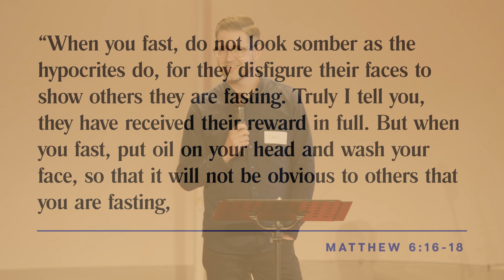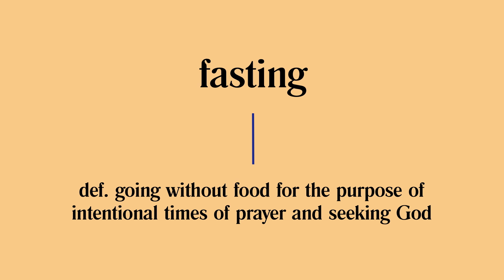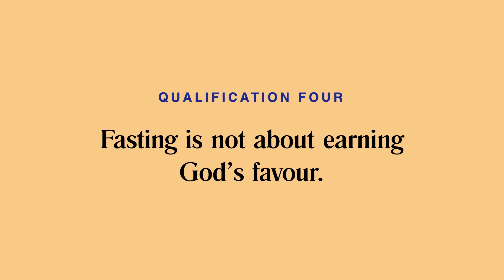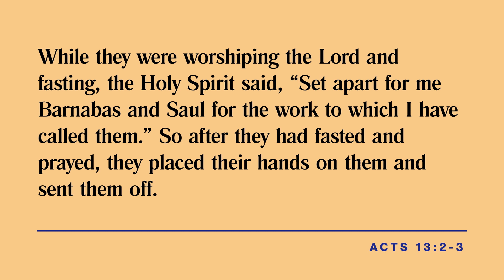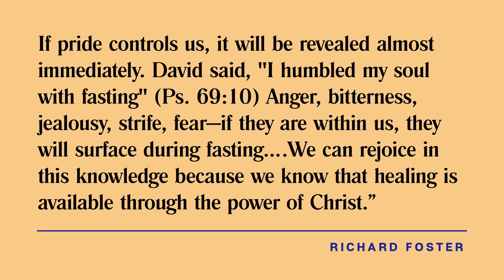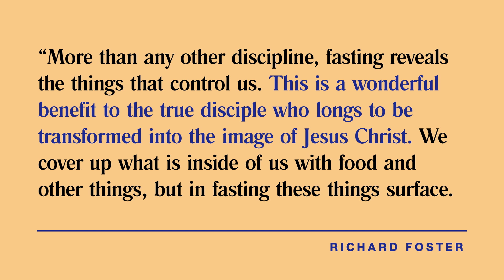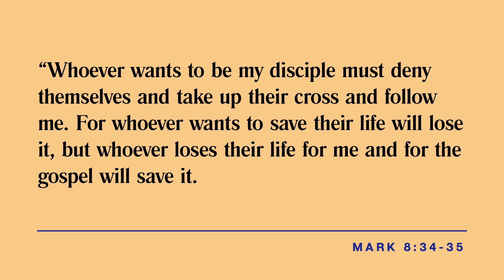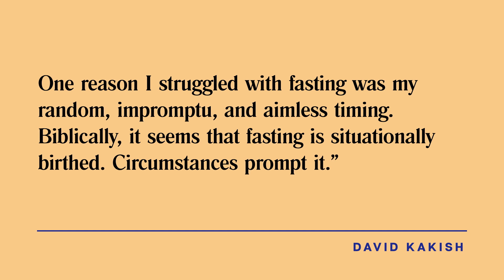When You Fast (Matthew 6:16-18) - Chris Price | Sermon on the Mount (Week 18) | June 12, 2022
KEY TEXT: Matthew 6:16-18

This sermon is Jesus’ manifesto on living life in His kingdom; it is a captivating vision of a new way to be human; it is a reorientation of our lives around the rhythms of grace; it is a poignant, punchy, practical description of what it looks like to reflect God's character in our interactions with others. It is the greatest sermon, given by the greatest and most influential teacher in all of human history. More than that, it is a timely message from God incarnate to us. For these reasons (and many others) we are going to spend the next months doing a deep dive in Jesus’ Sermon on the Mount.